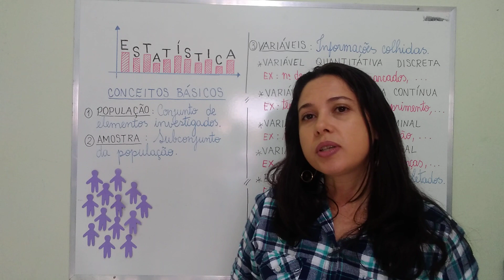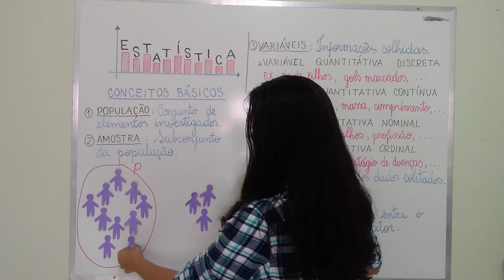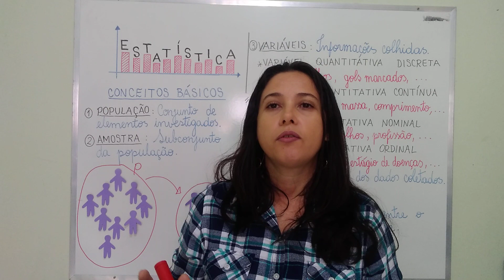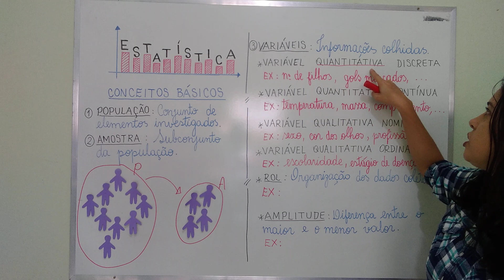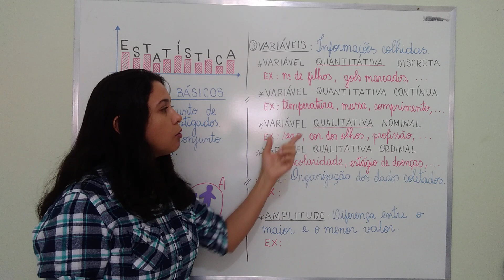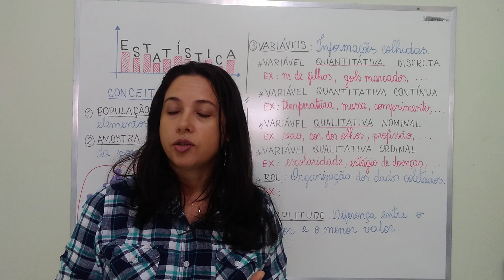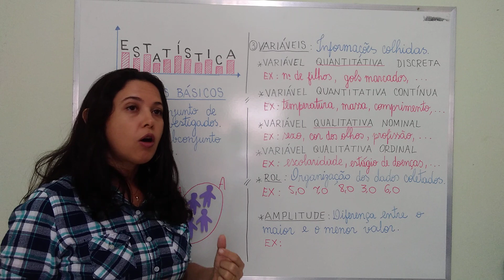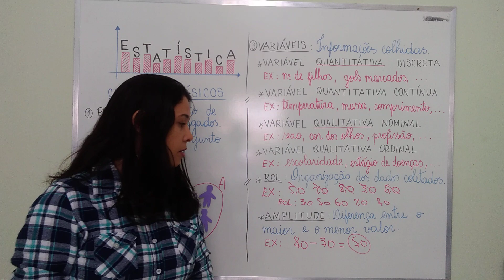Introdução a Estatística e seus conceitos básicos.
Nesse vídeo mostro os primeiros conceitos sobre Estatística. Fazendo um estudo sobre População, Amostra e as diferenças entre as  Variáveis Qualitativas e Quantitativas.